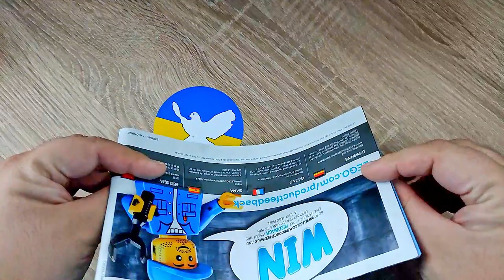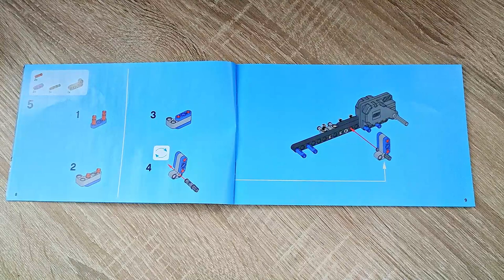Jetzt fehlt nur noch die passende Salzwüste... LEGO 42033 Raketenwagen aus Klemmbausteinen Review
Hallo liebe Freunde der gepflegten Klemmbaustein Baukunst. In diesem Video geht es um ein Set von LEGO! Was kann das Raketenfahrzeug aus der Technic Reihe? Welche Steinequalität erwartet uns?! Viel Spaß dabei :).